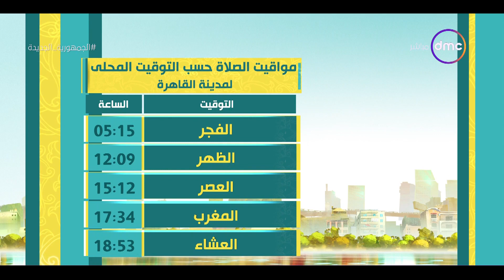8 الصبح - اسعار الذهب والخضروات ومواقيت الصلاة بتاريخ 4/2/2023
8 الصبح - اسعار الذهب والخضروات ومواقيت الصلاة بتاريخ 4/2/2023